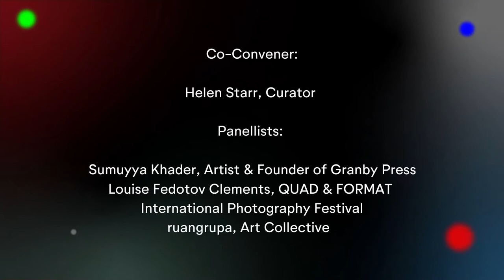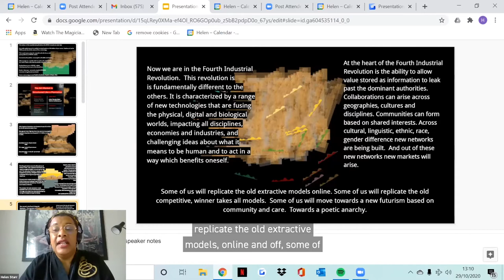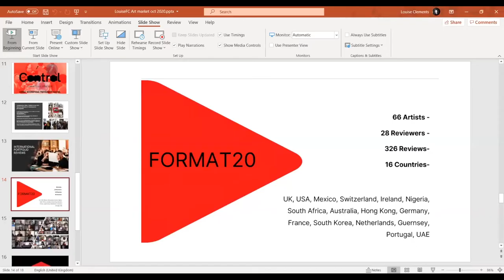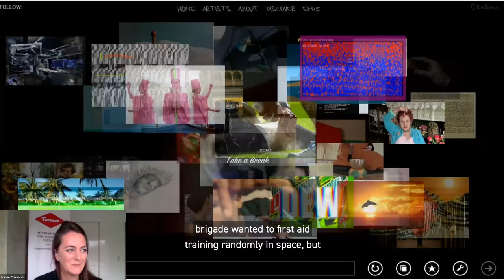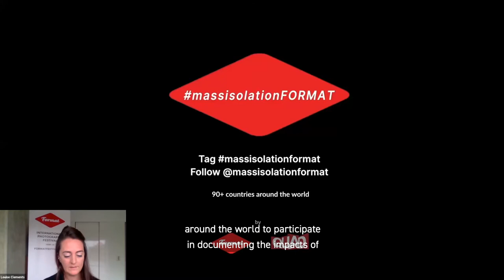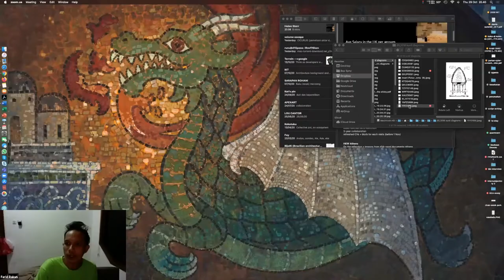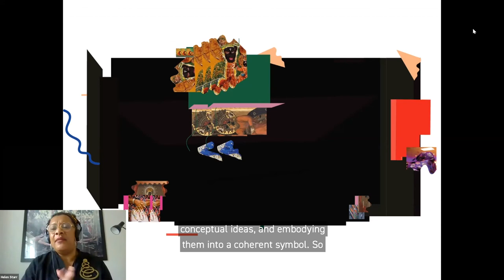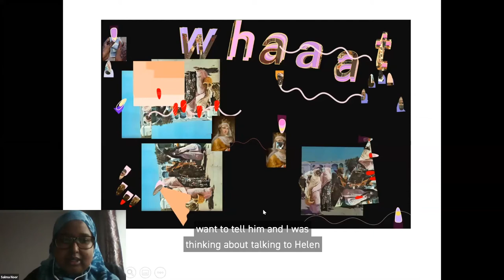FOTAM 2020: Redistributing Power | The Art Market is Structured like a Plantation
FOTAM 2020: Redefining Value in the Art Market, is a programme of events and discussion exploring the future of the contemporary art market, that took place online 19 - 30 October 2020.

The programme was developed by Creative United and curated by Lucy Rose Sollitt, with kind support from Creative Scotland and UCL Innovation and Enterprise.

This year's programme saw voices from across the art world come together to explore alternative futures for all in light of the disruptions and developments of 2020, from redistributing power in the art world to the politics of 'new normal' tech.

Redistributing Power: The Art Market is Structured like a Plantation marks the final of four events in this year's programme, it took place on Thursday 29th October 2020.

Afro-Carib cultural activist, producer and curator Helen Starr is joined by guests to draw a comparison between the cultural economy that contemporary art now inhabits and the unsound, extractive logic of the colonial plantation system. Together, we will contemplate the critical implications that these economies have on the artworld and its institutions alongside:

Farid Rukan of ruangrupa, Jakarta-based Artist Collective
Louise Fedotov Clements, Artist Director of QUAD & Director of FORMAT International Photography Festival
Salma Noor, Artist & Founder of Black Womxn’s Conference

We hope you enjoy the discussion. The topics and themes covered within FOTAM 2020 series form part of an important and ongoing discussion within the art world. And so, we’d like to encourage you to share any further questions and reflections via social media using the hashtag FOTAMUK and tagging @CreativeUtdUK on Twitter or @creativeuniteduk on Instagram.

To find out more about FOTAM 2020, please visit the microsite